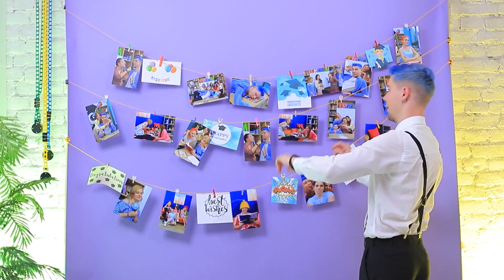¡15 Bromas para el Baile de Graduación! ¡Bromas Universitarias!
Sin bromas con amigos, los días escolares se vuelven completamente aburridos. ¡Pero esto no nos va a pasar! Después de todo, ¡hemos preparado 15 bromas para el baile de graduación!